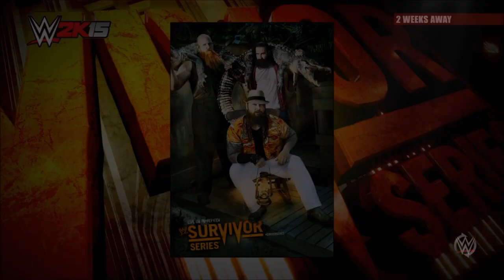WWE 2K15 UNIVERSE - KOLMIO DRAAMAA! (S2, Part 34)